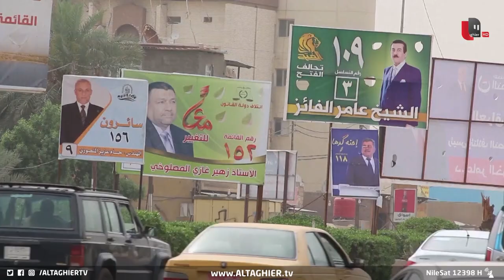نواب العراق المستقلون أمام مواجهة صعبة مع معركة السياسيين | تقرير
في خضمِ الازمة السياسية المتصاعدة يواجه النوابُ المستقلون  تحدياتٍ كبرى  بين اشتراطاتِ العمل السياسي وتفاهماتِه وبين ما يريده الجمهورُ الاحتجاجي في العراق من آمالٍ تتمثل بمواجهةِ حيتان النفوذ والسلطة الذين جعلوا المستقلين بيضةَ القبان لاستقطابهم في معاركِهم.

تقرير - غرفة أخبار قناة التغيير الفضائية

موقع قناة التغيير الفضائية الالكتروني